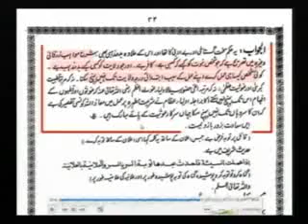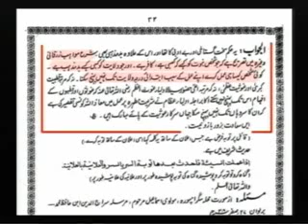Farooqe rizvi reply to jarjis about walli